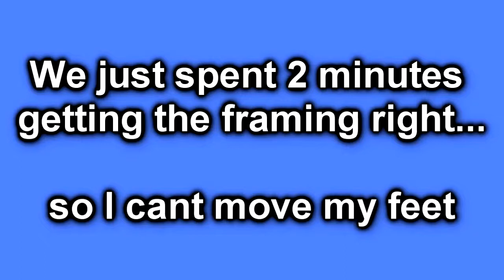Our best blooper yet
If you would like to work with us click on the link. If you would like to have a chat about business or have any questions you can talk to us on Skype below

Phil's Skype name: phillip.matthew
Tom's Skype name: tom_matthew1